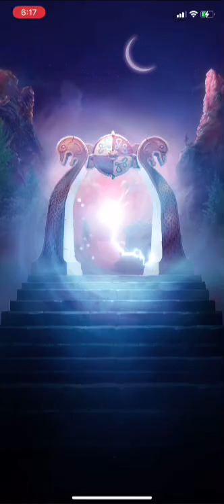How to get HOTM!! Theory or Luck? Guaranteed way to Increase your luck - Empires and Puzzles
Buzrig demonstrates how to increase the chances of scoring the Hero of the Month (HOTM). Is this real life!?